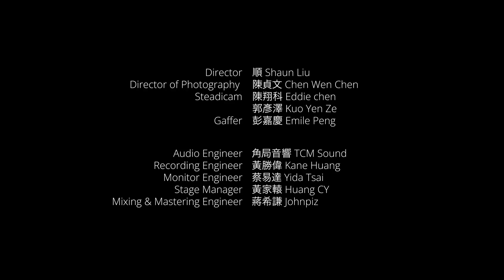Midem Digital Edition 2021 - Exclusive Showcase - 李浩瑋 Howard Lee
0:00 Blame
3:54 H5
7:56 Crush on
13:00 Pray for your tears

“In 2021, Midem is fully digital. The “Midem Digital Edition” will take place on the Midem Digital platform, accessible to all, free of charge, from 16-19 November.

Join us to embrace the new monetisation frontiers of our industry, connect with the global music community, discover raising rising artists and the latest music tech innovations. Most of all, getting the keys to instantly boost your business and your career.

Howard Lee (born August 20, 1999), is a Taiwanese singer and songwriter. In 2019, he uploaded his first single " Loser " （窩囊廢） on YouTube and later released the first album " Diamond In The Rough " in 2020. His work rapidly gained him recognition online as well as on mainstream publications. People were amazed by his alternative style and unique voice and were curious about his mystique identity.

Growing up listening to soul, blues, funk, indie rock, and post-hardcore, Howard Lee started song writing in 17. Due to his early exposure in a wide variety of music, he can easily combine respective genres in his creation. Rock music, especially, is what inspired him to become a singer. He mentioned that other artists such as BMTH, ONE OK ROCK and John Mayer have deeply influenced his music senses.

He is also a vocalist in two bands which perform in totally different styles:  "FORMOZA" and "Mono"  since 2018.His multiple identities show the audience that his creation is not restricted by any genre.

Howard Lee’s first album "Diamond In The Rough" analyzes himself from his perspectives on love, interpersonal relationships, inner conflicts, and anxiety. The genre of the album covers R&B, pop, electronics, and Melody Trap. Howard hopes to find a balance between the pop music market and his ideals and to find his own position by trying different styles of music.

This album was also nominated for the 32nd Golden Melody Award as Best Newcomer in 2021, and Howard also won more opportunities to showcase for major music performances because of this album. Furthermore, in the 12nd Golden Indie Music Awards, his band FORMOZA with the album “ Super Baby Format” was nominated for Best Band, Best New Artist, and Beat New Album in the same year.

Even though the feedback from this album exceeded expectations, Howard's attitude has not changed at all. He always retains the original imagination of music. What values ​​most to him is still the music itself.

"We can't predict the future. Even if we don't become famous in the end, we must be loyal to our hearts and face every day honestly; and "music" is the most representative symbol of life." He said.

｜CREDIT｜
Presented by｜
文化內容策進院 Taiwan Creative Content Agency（TAICCA）
形上娛樂有限公司 Metaphysics.co.,Ltd.
Produced by｜
Young Team Productions ＆ 好秀有限公司 Good Show Lab
Directed by ｜
順天堂影像製作工作室 Smooth Paradise Studio

｜FILM｜
導演 Director｜順 Shaun Liu
導演助理 Assitant to Director｜陳品佳 Cookie Chen
攝影指導 Director of Photography｜陳貞文 Chen Wen Chen
穩定器攝影 Steadicam｜陳翔科 Eddie Chen、郭彥澤 Kuo Yen Ze
燈光師 Gaffer｜彭佳慶 Emile Peng
燈光助理 Lighting Technician ｜陳陽 Chen Yang、江冠陞 Jiang  Guan Sheng
剪接師 Editor｜謝佩芬 Summer Sha
調光師 Colorist｜詹謹嘉 Ben Chan
製片協力 Production Assistant｜夥球擊股份有限公司 Fireball Entertainment
妝髮 Make Up｜徐千婷 Cathy Hsu、阿金Akim
服裝品牌｜Vivienne Westwood

｜SOUND｜
音響工程 Audio Engineer｜角局音響 TCM Sound
現場錄音師 Recording Engineer｜黃勝偉 Kane Huang
監聽音控 Monitor Engineer｜蔡易達 Yida Tsai
舞臺監督 Stage Manager｜黃家轅 Huang CY
混音工作室Mixing Studio｜On studio
混音師 Mixing Engineer｜蔣希謙 Johnpiz